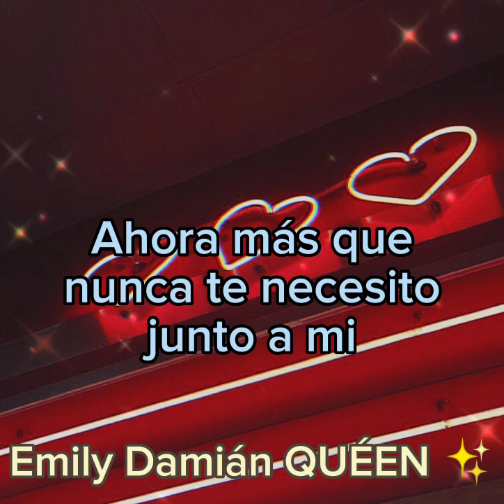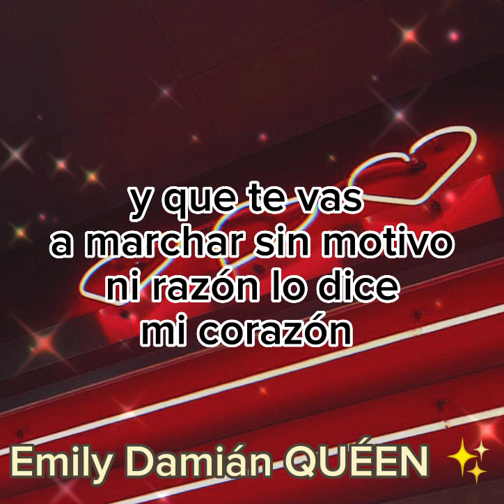🖤🌻🌸✨❤️Los Ángeles Azules — Mis Sentimientos (ft. Ximena Sariñana) [Letra]💐🌸🌻✨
Ahora más que nunca
Te necesito junto a mí
No abandones mi amor
Que me entregado a ti
No podré sobrevivir, necesito tu calor
Es fácil para ti el abandonarme
Llevándote mis sentimientos
Llevándote mis sentimientos
Llevándote mis sentimientos
Llevándote mis sentimientos
Me duele al saber
Que he sido un paso más
En tu sendero de amor
Y que te vas a marchar
Sin motivo ni razón
Lo dice mi corazón
Llevándote mis sentimientos
Llevándote mis sentimientos
Llevándote mis sentimientos
Llevándote mis sentimientos
Fuente: LyricFind
Compositores: Elías Mejía Avante / Jorge Mejía Avante
perdón por no poner datos ya que no encontré 😕
siguientes videos que prometí y me pidieron!!!

🌸there must be more to life than this freddie mercury michael jackson🌸
Freddie Mercury - I Can Hear Music [Released under the name Larry Lurex🌸

🌻Michael Jackson y Freddie Mercury-State of Shock(Sub español)🌻

voy a subir cada video por semana!!✨

muchas gracias por su atención y espero que les guste mucho este video 🤟🏻🖤

atte: Emily Damián QUÉEN 🌺 creadora de contenido traducciones y letras!!🌻